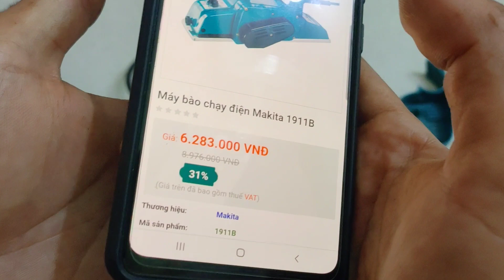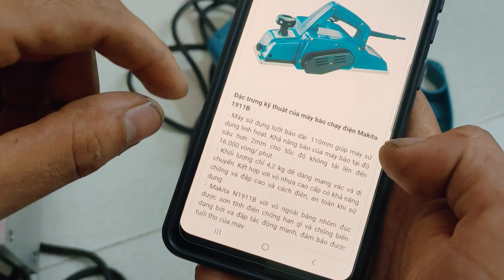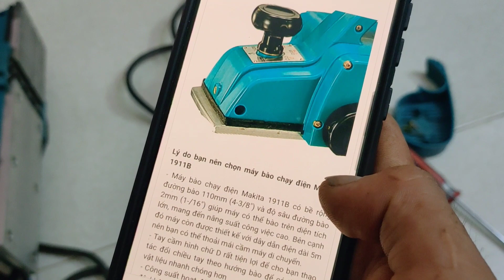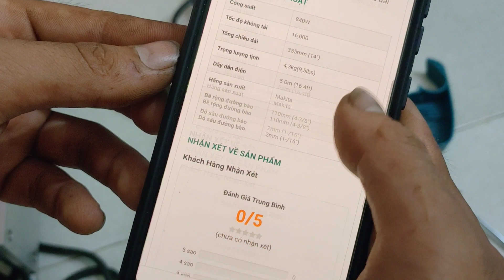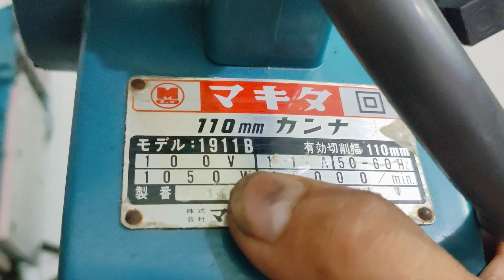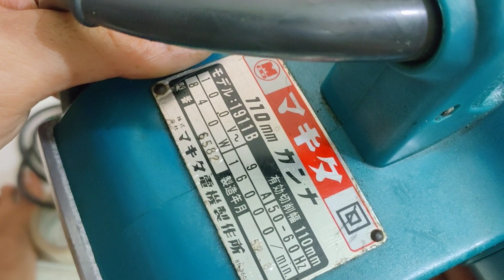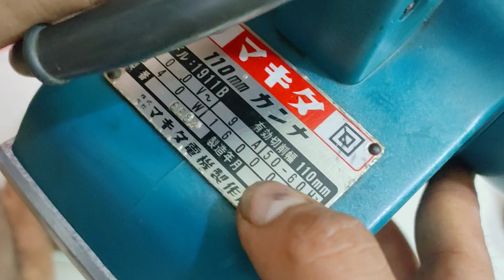Máy bào gỗ makita 1911b , máy bào gỗ nội địa nhật giá rẽ . Mr thắng 0966924801